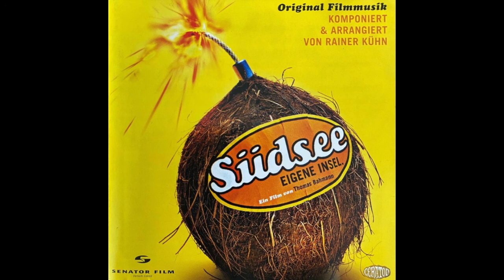Südsee, eigene Insel 02 - All money gone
Music composed by Rainer Kühn.

Südsee, eigene Insel
(Our Island in the South Pacific)

1h 32min Comedy, Drama (1999 Germany)

Due to certain circumstances a family can't travel for holidays, thus they secretly spend the time in their cellar so as not to let the neighbors know.

Directed by Thomas Bahmann.
Screenplay: Thomas Bahmann, Hans Turner.
Production: Christian Becker, Thomas Häberle.
Indigo Filmproduktion (Rat Pack Filmproduktion)/ Das Werk/ Senator Film/ Bavaria International.

Cinematography: Hannes Hubach.
Production Design: Matthias Müsse.
Film Editing: Hansjörg Weissbrich.
Cast:
Herbert Knaup, Andrea Sawatzki, Alexandra Maria Lara, Ben Becker, Nils Nellessen, Katharina Abt, Heinrich Giskes, Hilti Sözer, Harald Leipnitz, Oliver Korittke, Steffen Wink, Franka Potente, Antoine Monat Jr., Catarina Raacke.